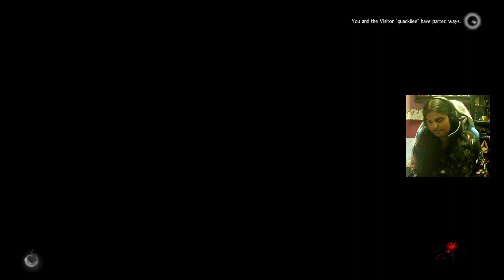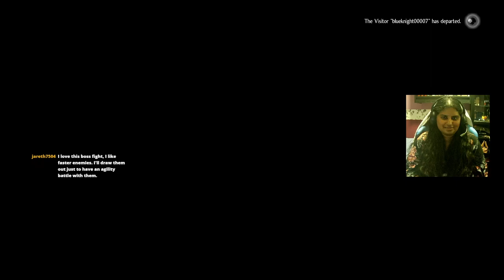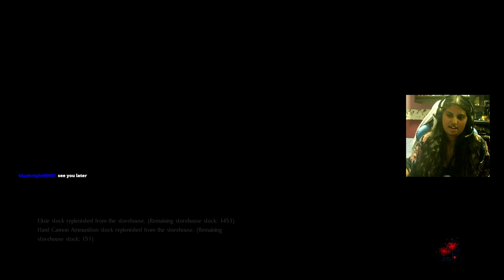Nioh 2: Dream of the Nioh | Scary enemies & my duck trying swim and fly but failing (• ε •) [PART 2]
Playing Nioh 2 Complete Edition:

Experience the thrill of taking on hordes of fearsome yokai in a battle to the death in this brutal masocore Action RPG. Create your own original protagonist and embark on an adventure that will take you through devastated locales across Japan during the Sengoku period.